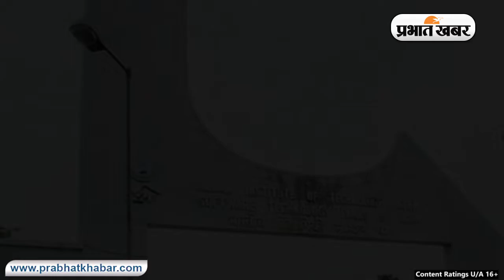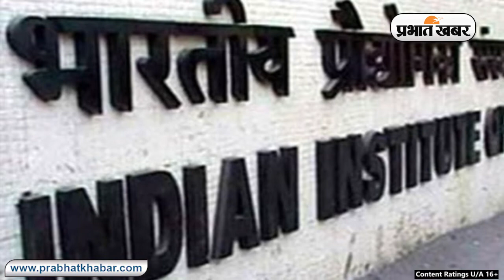IIT Patna छात्रों को मुफ्त में करेगा प्रशिक्षित, जानें किन Students को मिलेगा Trainning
कार्यक्रम में आईआईटी एवं देश के प्रतिष्ठित संस्थान के शिक्षकों के द्वारा प्रशिक्षण भी दिया जाना है. कार्यक्रम के अंतर्गत छात्रों के मैथमेटिक्स के प्रति रुझान पैदा करना, ओलंपियाड एंड मैथमेटिक्स में कैरियर से संबंधित बातें बतायी जायेगी.